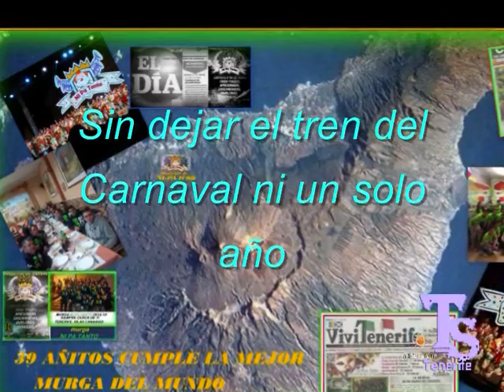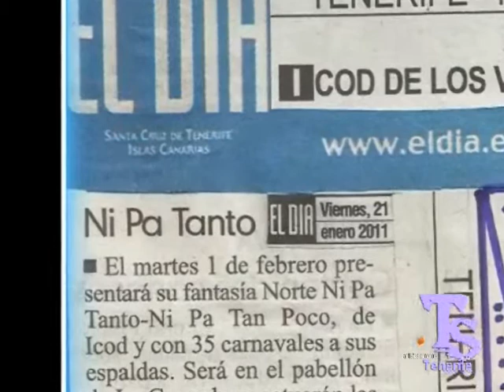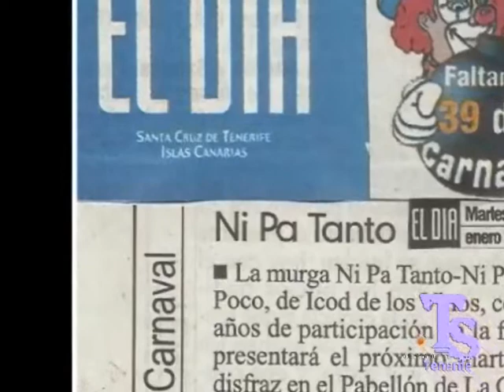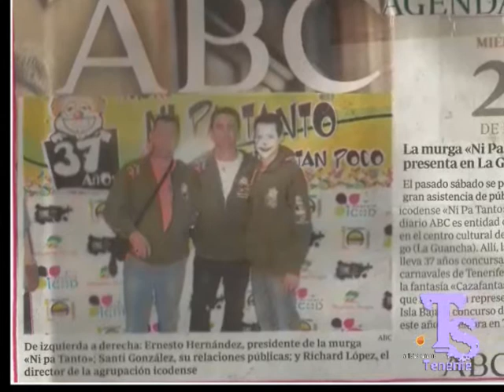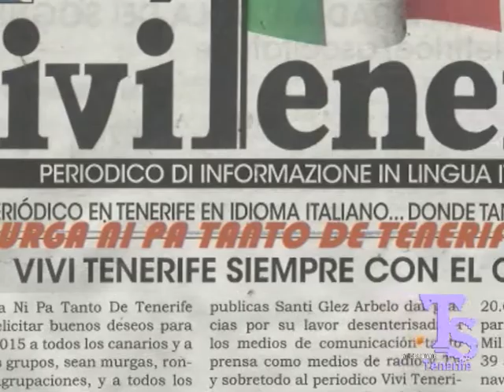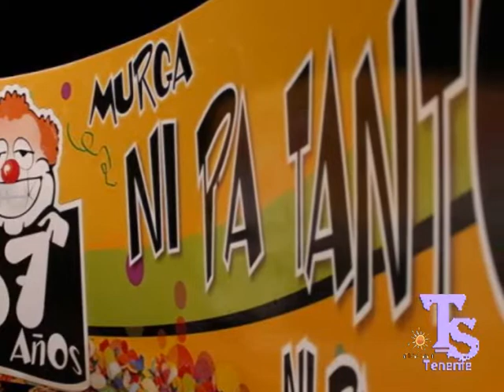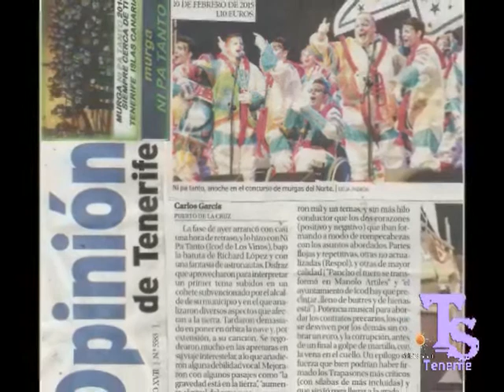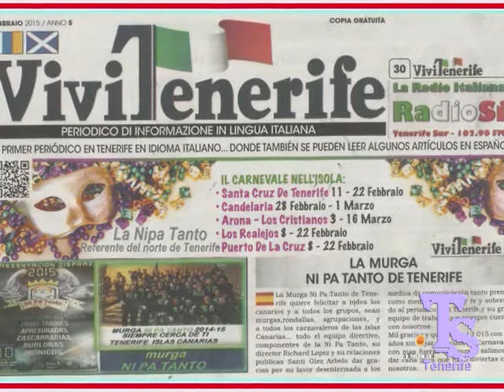Murga NI PA TANTO -El sentir de un murguero Canario ARTISTAS CANARIOS.S.G.A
Esta es una de las muy pocas murgas de Canarias que nunca ha dejado ni un solo año de salir en el Carnaval ,el próximo 2016 será du 40 cumpleaños y lo celebraremos por todo lo alto FELICIDADES murguita,aqui en ARTISTAS CANARIOS y en representación de todas las murgas les ofrecemos este bonito video realizado por su relaciones publicas y murguero Santi Glez Arbelo.